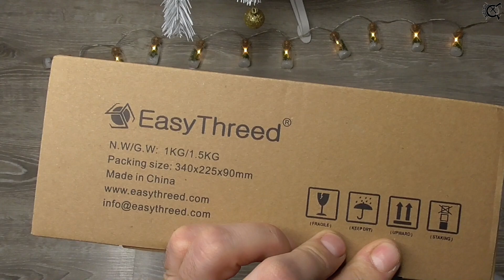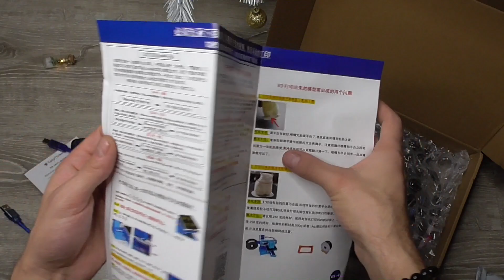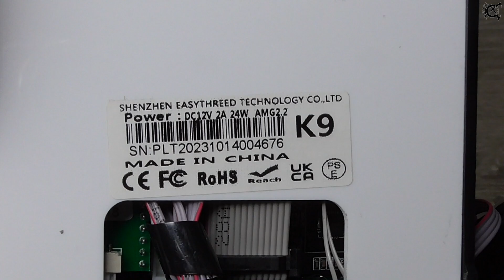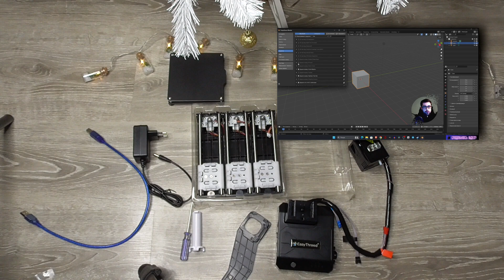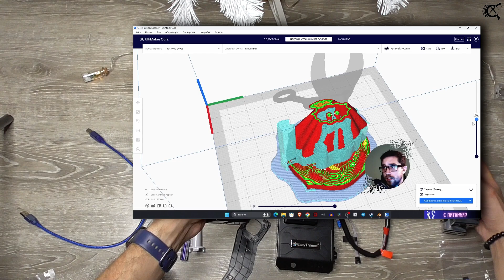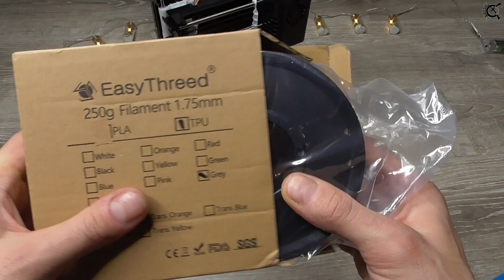3D печать, с чего начать? EasyThreed K9 mini САМЫЙ ДЕШЕВЫЙ 3D ПРИНТЕР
В этом видео мы распакуем 3d принтер, самый дешевый принтер с Алиэкспресс.
Расскажу как полностью собрать и настроить принтер, так же покажу, что находится внутри.

00:00 - Вступ
00:10 - Вітання
00:36 - Ціна
00:48 - Комплект
03:24 - Як зробити модель
03:38 - Кабінет інформатики
04:10 - Складання
08:56 - Filament
10:10 - Зовнішній вигляд
10:24 - Принтер всередині
11:35 - Кнопки керування
13:48 - Налаштування
16:56 - Друк моделі
17:04 - Як зробити модель
18:02 - Звук роботи
19:09 - Дякую за перегляд

ПОДПИСЫВАЕМСЯ, вы не пожалеете...

А для тех кто покупает товары из Китая, предлагаю зарегистрироваться и экономить на покупках.